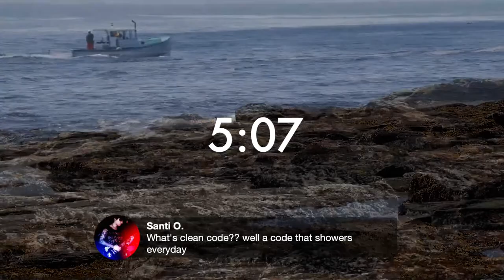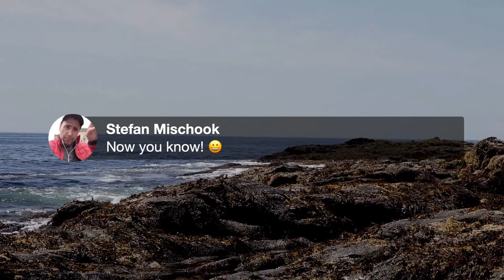What is Clean Code? Live!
The Naked Ape:

SUPPLEMENTS THAT WORK AMAZING FOR ME:

Protein Essentials Beef Gelatine Powder:

Thanks!

Stef